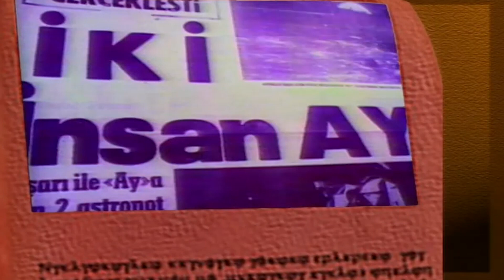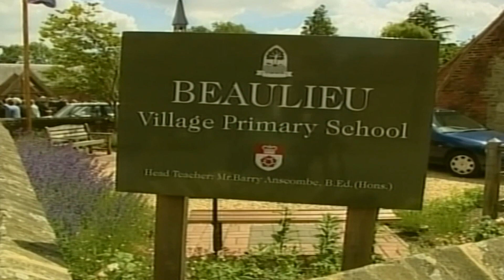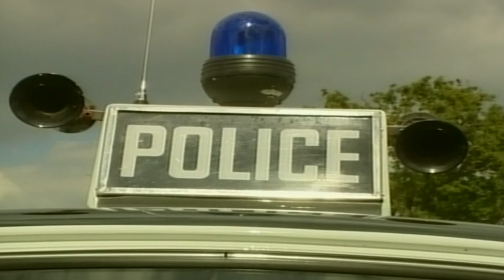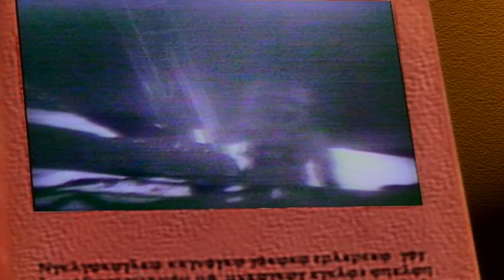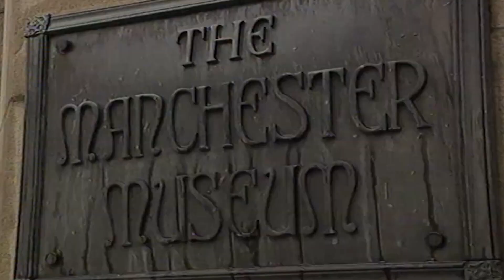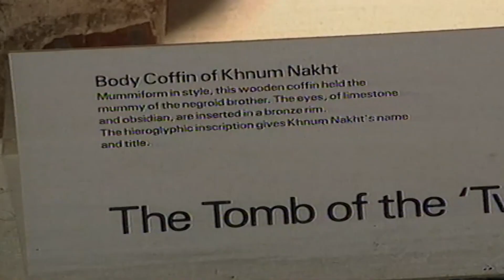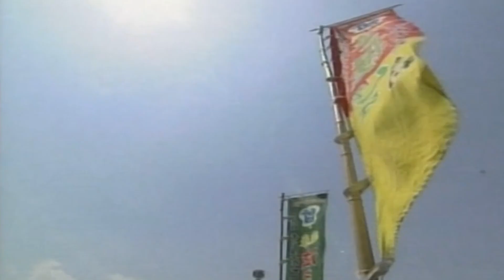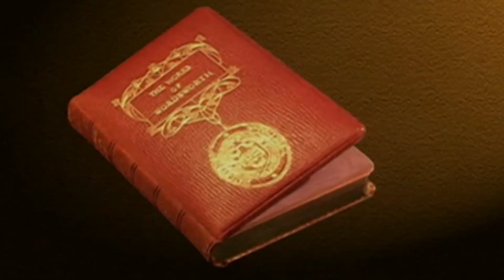The Best Car Collection in Britain 🤩 | Making History Episode 9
Making History Episode 9

"Discover the UK's most prestigious car collections! The documentary "The Best Car Collection in Britain" takes you on a journey full of unique vehicles ranging from classic cars to modern supercars."

Making History: Eyewitnesses of the Time. This documentary series examines historical events and their impact on the modern world in depth, revealing connections stretching from the past to the present. Viewers will see how history has been shaped through wars, revolutions, important leaders and landmark events, and in the process, they will open the dusty pages of history one by one.

Docuworld